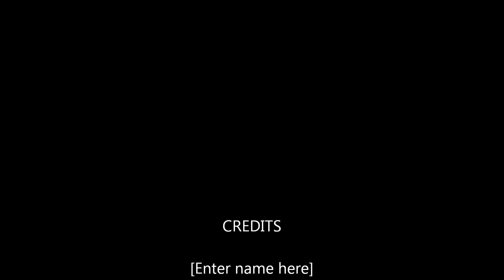Mo's Mining Musings Episode 2 Entropia Universe Mining Amps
A video containing my opinions and the opinions I've gathered from others on weather or not to use mining amplifiers.  Mining amps are an expensive habit to feed and when used improperly, will cause you significant PED loss.  Please leave questions and comments especially if you are a veteran miner.

There are quite a few nuances and details when it comes to mining with amplifiers and I'm sure I have forgotten some obvious details.  Don't be afraid to point those out and/or supplement the overview with your own theorycraft. Head to mininglog.com to pick up LBML.  Be aware that LBML does use a keylogger!  I think it's safe but your computer's security may hate it.  Use at your own risk. It will help you track and space your survey drops nicely.